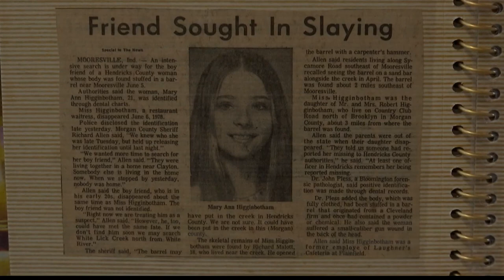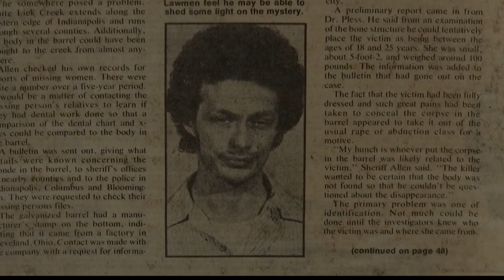Unsolved: Remembering Mary Ann Higginbotham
The murder of a Plainfield woman who went missing in 1978 has never been solved. Today, Mary Ann Higginbotham's family got a special gift to remember her.